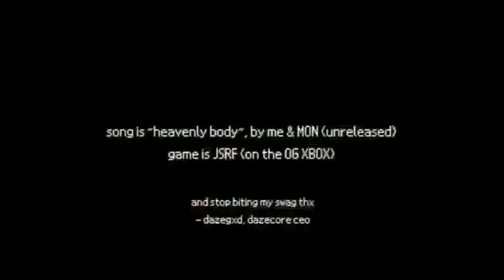dazegxd & mon - heavenly body (demo snippet) *out now*